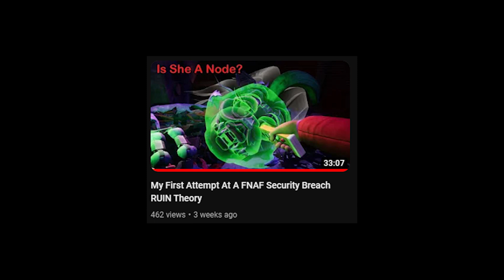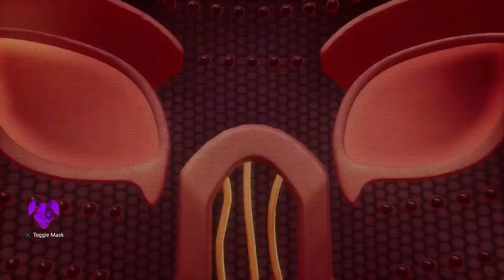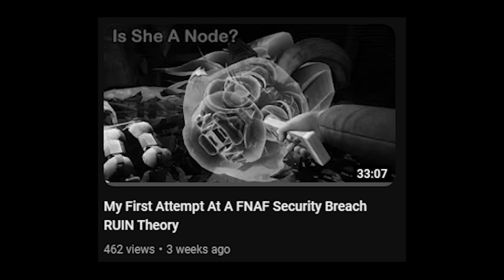The Internal Battle | A FNAF RUIN Theory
What if i told you that there was a hidden ally we have in FNAF RUIN. watch to find out what i mean.